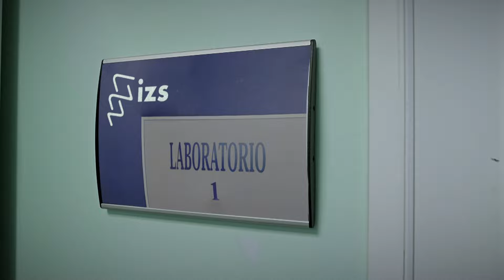La filiera agroalimentare pugliese: sicuramente buona.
Lo spot  prodotto da Alessandro Piva promuove i risultati raggiunti dal piano di controllo della Regione Puglia e da Arpa Puglia, Asl e Istituto Zooprofilattico